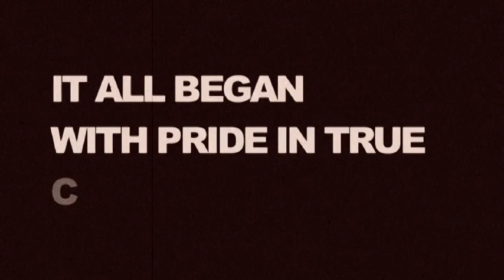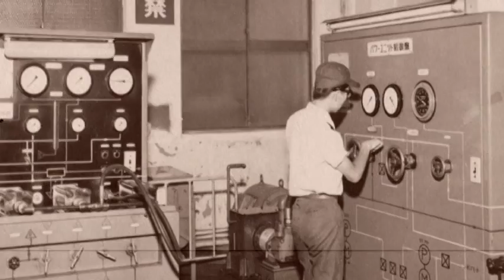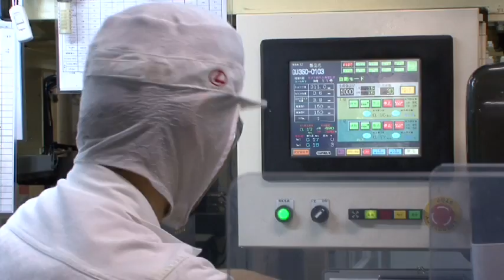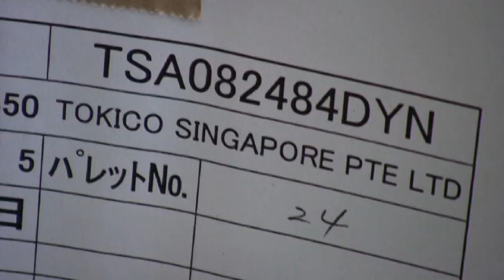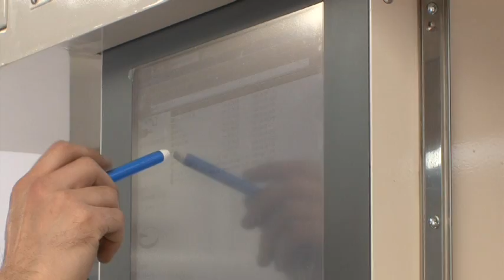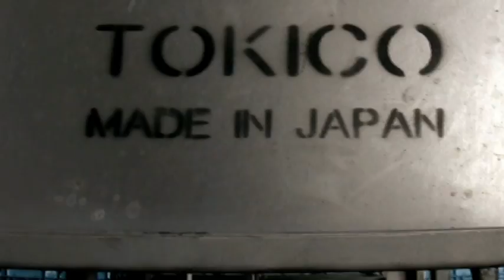TheTokico Story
History of Tokico and its Application